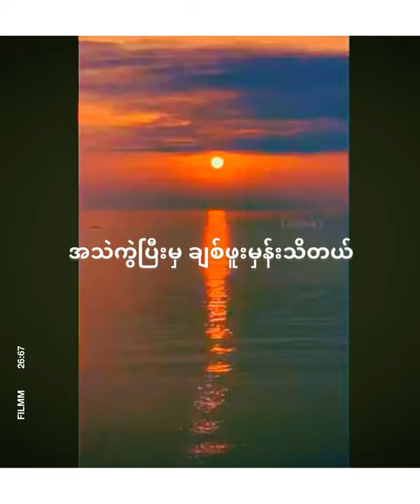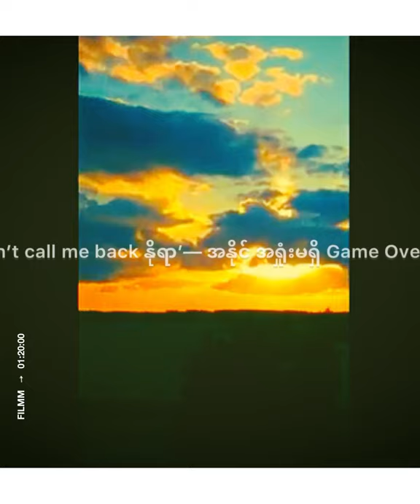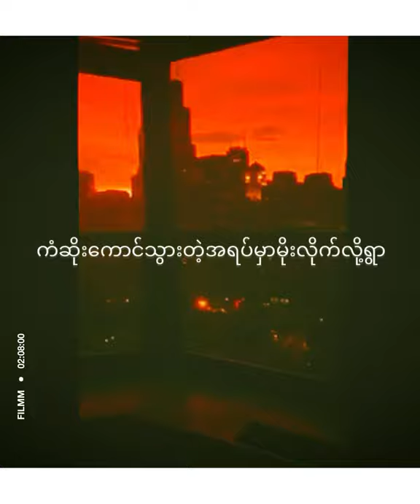No Yar - Htet Yan(Lyrics Video).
VES—-
အရှေ့နဲ့အနောက်တောင်နဲ့မြောက်လေးမျက်နှာ
ဝဋ်ဒုက္ခ လူဆိုတာချွတ်လို့မရတဲ့ သတ္တဝါချည်းပဲ
ကံတရားရဲ့ပညတ်ချက်တချို့နဲ့ ကမ္ဘာကြီးထဲ
အသဲကွဲပြီးမှ ချစ်ဖူးမှန်းသိတယ်

PRE—-
စိတ်ဆင်းရဲလိုက်တာ ကံဆိုးကောင်သွားတဲ့အရပ်မှာမိုးလိုက်လို့ရွာ အချစ်ဆုံးပဲ အဆုံးသတ်ချင်ပြီဆို
ရင်နာနေတုန်း ဘာယူယူ ၃၀၀ တန် အကွက်တွေပါ
ငါမငြှိချင်ပါ ကိလေသာ
စုပ်လဲဆူးစားလဲရူး စားလဲရူး
ဒီရင်ဘတ်နဲ့မဆံ့တော့ဘူး
နင်ကျေနပ်ဖို့ဘုရားရှေ့မှောက်မှာငါ ဝန်ခံစရာအမှားမရှိတော့ပါ Ok ထားရာနေစေရာသွား မုသားစကားတွေ/ပြောနေတာပျော်ရဲ့လား (မကြားလိုပါ Never mind  )
ဝမ်းနဲပက်လက်ခုမှရူးမတတ် တစ်ဖက်သတ် သံယောဇဉ်တွေခုရပ် no call No back နိုရာ

CHO—-

Don’t call me back နိုရာ
လာလမ်းအတိုင်း လှည့်ပြန်ပါ
ကျေနပ်စွာကိုယ့်ရဲ့လမ်းကို  ၃ နဲ့ ၄ လိုရွေးပြီးသား
ယုံကြည်ပါတော့ (ကံကုန်ပြီနော်)’’

အနိုင် အရှုံးမရှိ Game Over
မချစ်ပဲနဲ့ အောင့်ကာနမ်းနေရတာကကို ဝဋ်တစ်ခုပါ
နိုရာ The story is over Good Bye နိုရာ …
နိုရာ………

VES—-
အရှေ့နဲ့အနောက်တောင်နဲ့မြောက်လေးမျက်နှာ
ဝဋ်ဒုက္ခ
 ငါကိုယ်တိုင်စွန့်လွှတ်ခြင်းနဲ့အနစ်နာခံကြည့်တယ်
ကမ္ဘာမှာနောက်ထပ်မရှိတဲ့အချစ်တွေနဲ့
နောက်တစ်ခေါက်ထပ်မချစ်ခိုင်းပါနဲ့
PRE,CHO—-
Composer- HtetYan.Thanks a bunch✌️